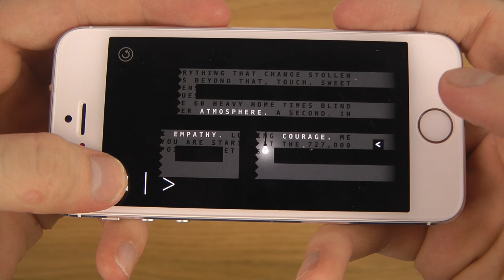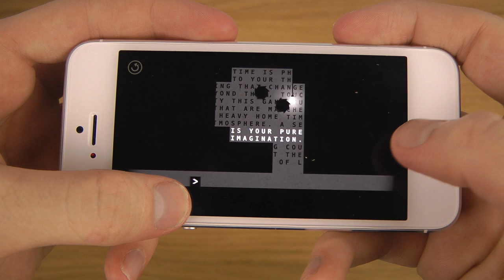Sometimes You Die iPhone 5S iOS 7 1 HD Gameplay Trailer